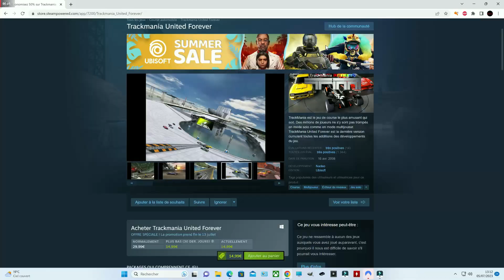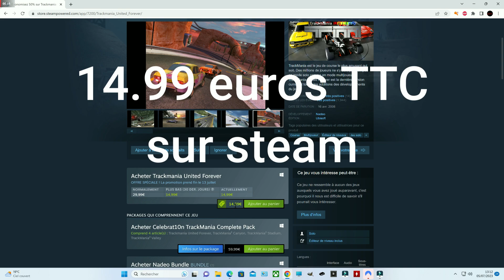Trackmania united un jeu pas cher et bien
un très bon jeu pas cher et qui tourne sur des ordinateurs anciens